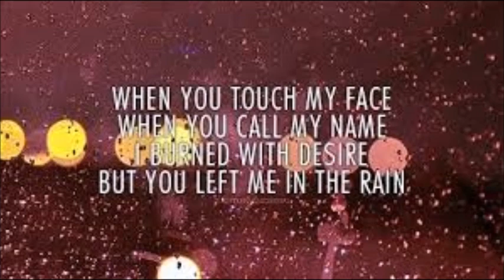Burned with desire -Gabsyl remake/ cover (Armin Van Buuren)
Explora el canal, las listas de reproducción muy completas, trabajo de muchos años, si te gusta mi contenido, apóyame con un me gusta, comparte, comenta, suscríbete, eso tan simple me ayuda muchísimo a continuar, gracias por estar aquí ❤️ For each forgotten kiss
For all the memories
For all the times a look
Said all we had to say

You played your part so well
A modern Romeo
You came on Cupid's wings
And then you flew away

When you touch my face
When you call my name
I burned with desire

But you left me in the rain

For every sleepless night
Forever in your arms
For every hour spent
Lost in the reverie

You broke your promises
No shame and no regrets
You burned the bridges too
An endless mystery

So beautiful
My name..

So beautiful
My name..

So beautiful
My name..